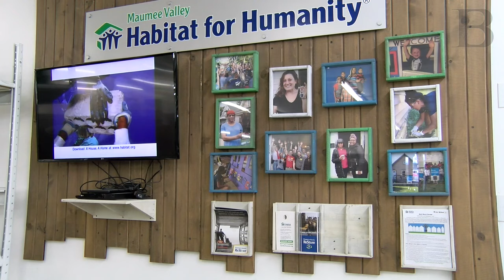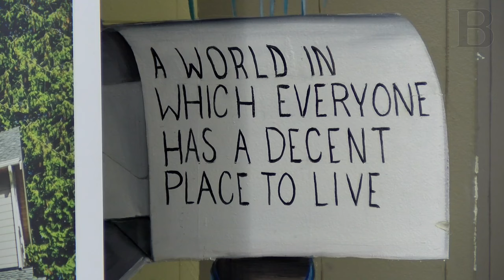Former homeless woman gives back to Habitat for Humanity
A Toledo woman who was left homeless because of an injury on the job became a painter and is volunteering to paint a mural for Habitat for Humanity.